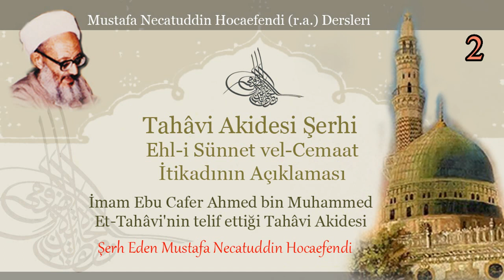2 | Tahâvi Akidesi Şerhi | Mustafa Necatuddin